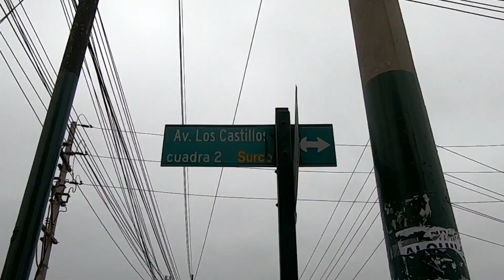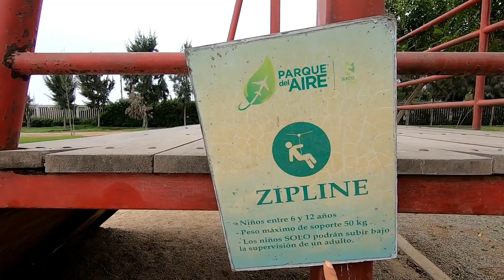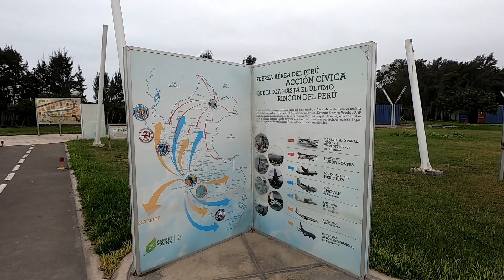PARQUE DEL AIRE ✈ COMO LLEGAR con menos de 6 SOLES!! 👌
Ven a disfrutar de una gran exhibición de aviones reales en Surco, yo te enseño como llegar en el siguiente video.

🔴 DATOS DEL LUGAR

✔  Horario: De 9 am - 6 pm
✔  Costo de entrada: 2 botellas de plástico